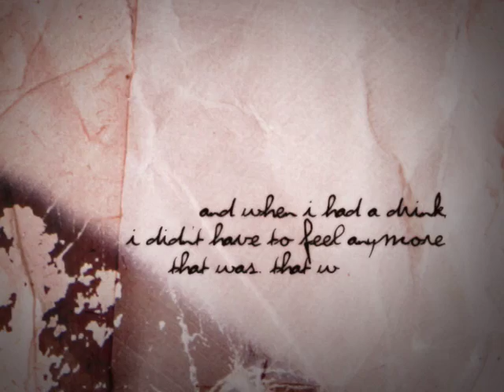Twelve, is there life after rehab in recovery?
Trailer for a 44 minute video documenting 20 people who actually got sober as teenagers. Twelve is winning praise from adolescent and young adult audiences nationwide. It is available from the Hazelden Bookstore Films For Humanities & Sciences where you may also find more information on the Twelve Recovery and YRD Productions.